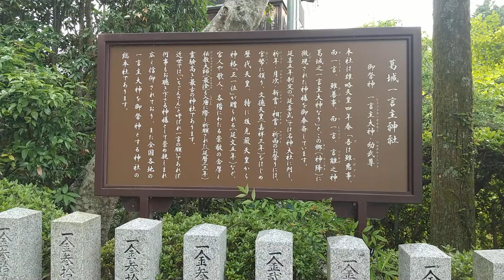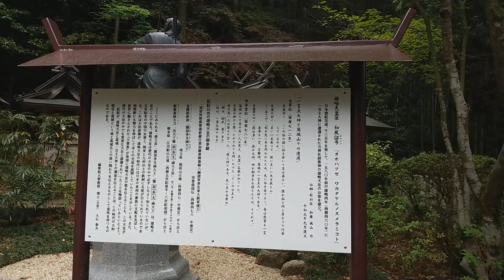葛城一言主神社（かつらぎ ひとことぬしじんじゃ）一言さんは一言だったら「何でも」叶えてくれるなんて、有難いですね。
奈良県御所市にある葛城一言主神社（かつらぎ ひとことぬしじんじゃ）は、全国にある一言主神社の総本社。地元の方々から、何でも叶えてくれる「いちごんさん」として親しまれるとってもパワフルな神社です。